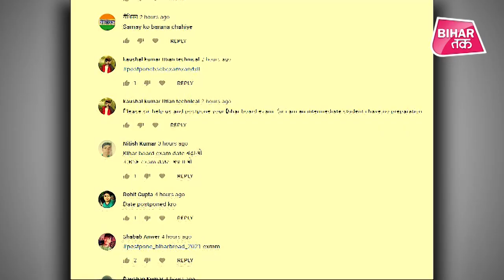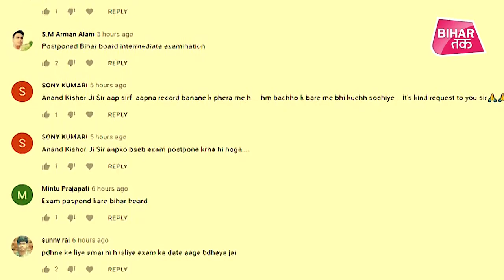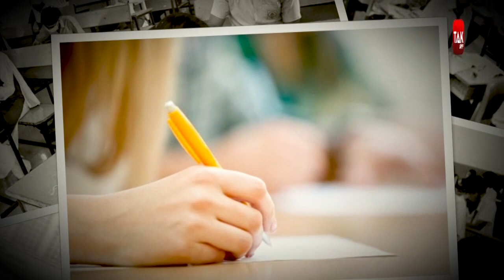Bihar Board के Matric और intermediate student घबराएं नहीं, परीक्षा होगा आपके लिए आसान | Bihar Tak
बिहार बोर्ड की इंटर की 2021 की प्रैक्टिकल परीक्षा 9 से 18 जनवरी तक आयोजित की जायेगी। इंटर की परीक्षा एक फरवरी से 13 फरवरी तक चलेगा। इसमें 13 लाख से अधिक छात्र शामिल होंगे। वहीं मैट्रिक की परीक्षा 17 से 24 फरवरी तक चलेगा। इसमें 15 लाख के लगभग परीक्षार्थी शामिल होंगे।